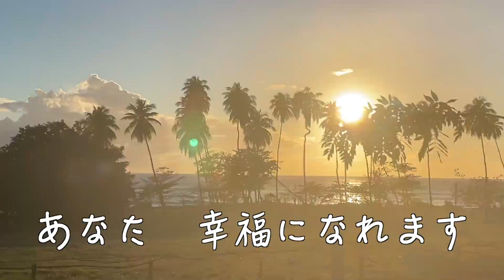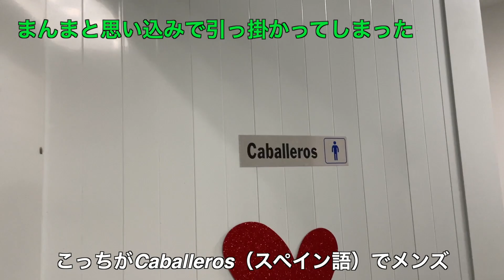田舎道 幸せになれる道がありました 🇵🇷常夏 やっぱり島が好き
キャンピングカーを空港に置いてカリブ海の島でサーフィン

プエルトリコ　道路がたがたですが
幸せになれそうなので　見てみてね